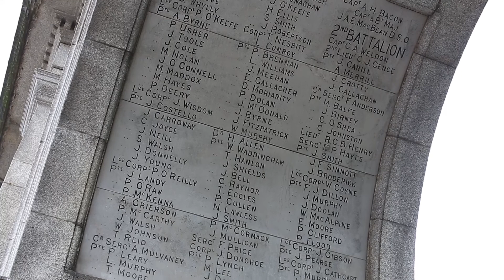Dem Trio - Remembering and Dreaming performance at National Concert Hall, Dublin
DemTrio group performed first time in Dublin and was met with the warmest welcome at the Ireland's Premier live music venue The National Concert Hall.